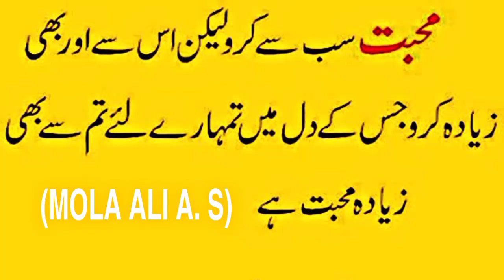MORAL STORY (HUSBAND AND WIFE EMOTIONAL STORY PART 1) BY ZAKAULLAH SIR SANJARI ACADEMY)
narrative, story or tale is any account of a series of related events or experiences,[1] whether nonfictional (memoir, biography, news report, documentary, travelogue, etc.) or fictional (fairy tale, fable, legend, thriller, novel, etc.).[2][3][4] Narratives can be presented through a sequence of written or spoken words, still or moving images, or any combination of these. The word derives from the Latin verb narrare (to tell), which is derived from the adjective gnarus (knowing or skilled).[5][6] Along with argumentation, description, and exposition, narration, broadly defined, is one of four rhetorical modes of discourse. More narrowly defined, it is the fiction-writing mode in which the narrator communicates directly to the reader.